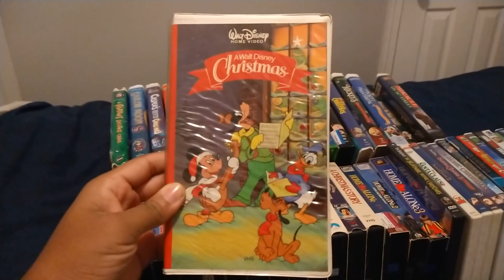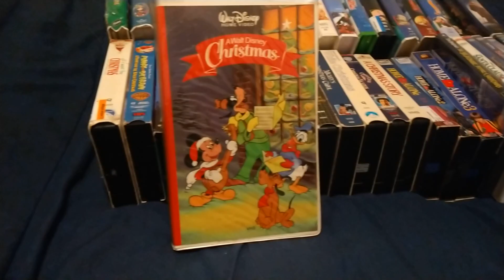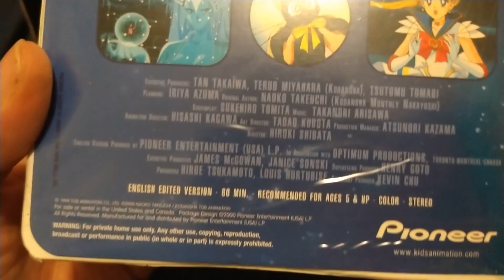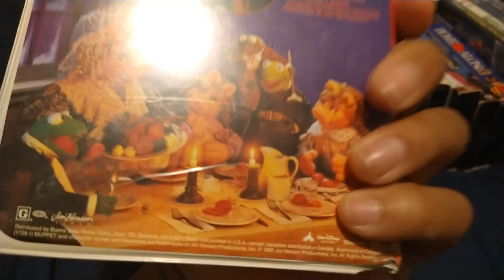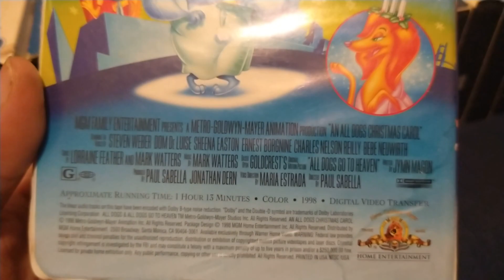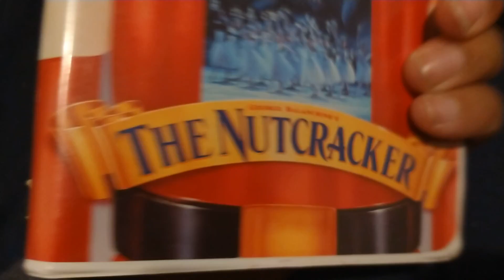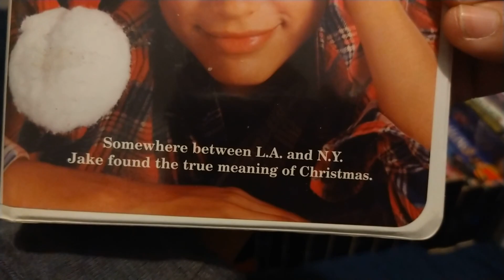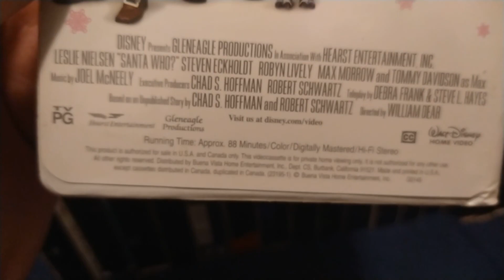My Entire Christmas Holiday Movie Collection 2021 Edition Part One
This Week I'm Showing Off My Entire Christmas Movie Collection Update 2021 Edition With All The Holiday Films In My Collection So Far This Will Be Split Into Six Parts Enjoyed Shout-Out To Ashley Griffith And Julie's Let's Talks About Movies Leave Me A Comment And Subscribe Follow Me On Facebook And On Instagram.